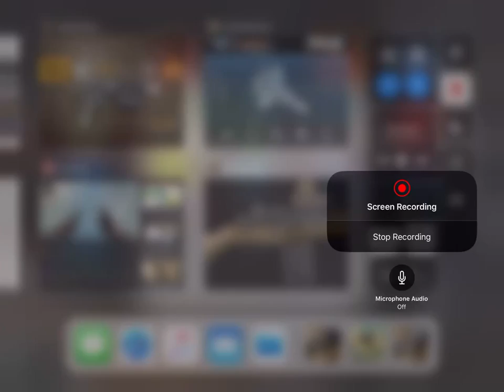Just some SGAS Gameplay